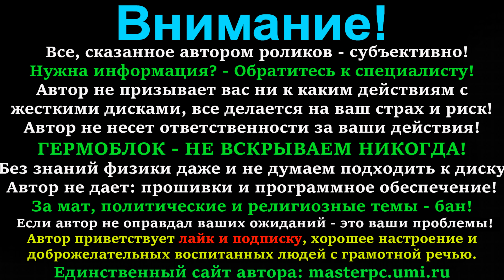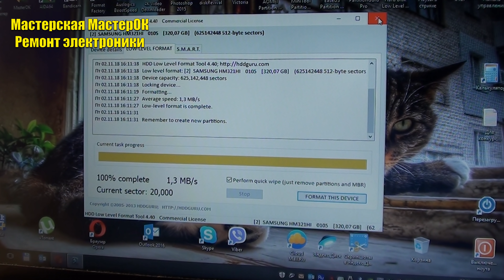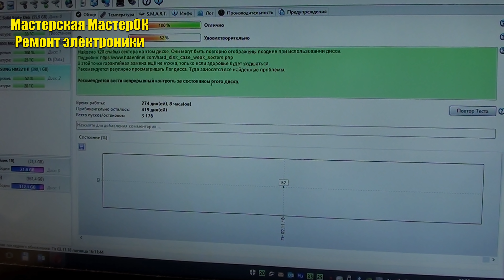Диагностика жесткого диска Samsung. Обязательно проверяйте винты перед первым включением